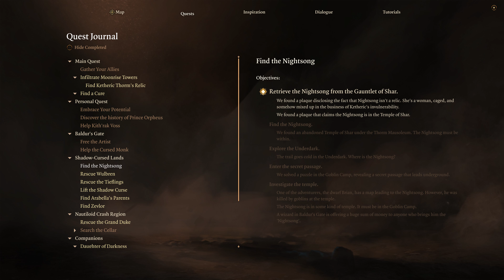Let's Play Baldurs Gate 3 EP 51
Well we saved the nightsong and took off ketherics source of power, time to finish act 2. BTW IMPORTANT if you free her you start the battle and i didnt save the tieflings or any other stuff, so i dun goofed. Reloading to see what the moonrise tower holds. I repeat if you free nightsong the Moonrise battle starts.

From the creators of Divinity: Original Sin 2 comes Baldurs Gate 3 a next-generation RPG, set in the world of Dungeons & Dragons.